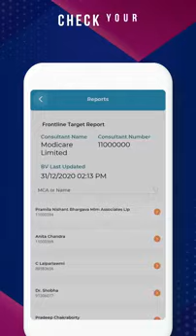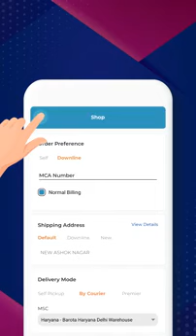Modicare App Navigation | Modicare Malayalam 8971441004